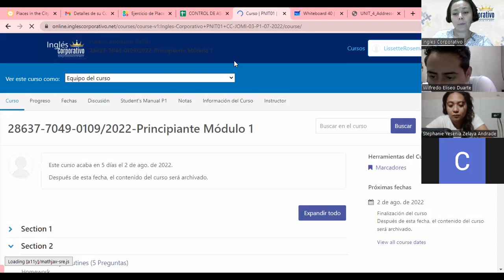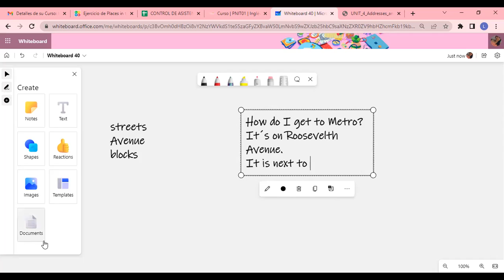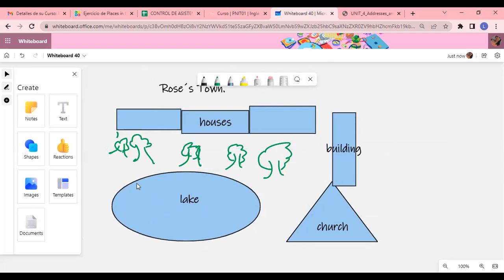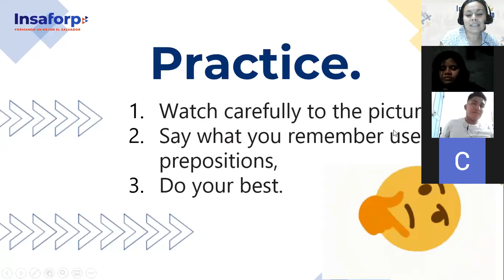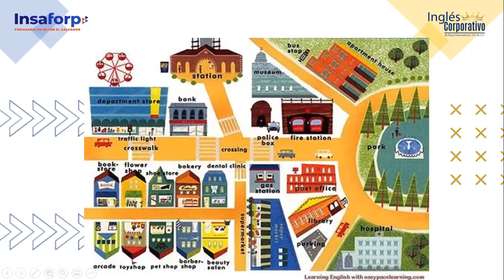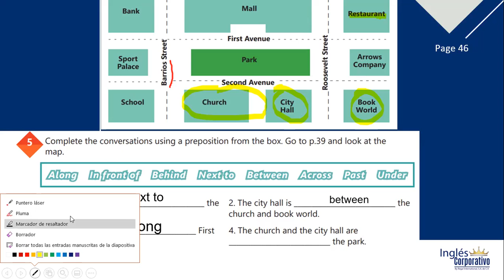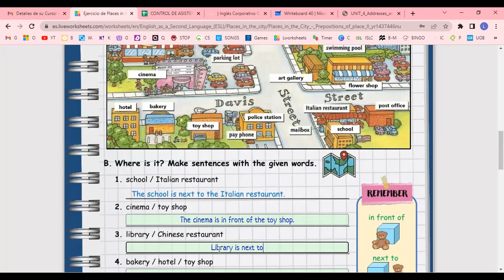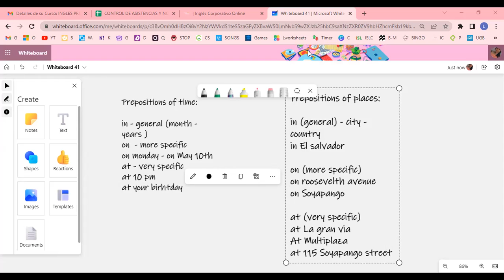Inglés Corporativo-7/ 28/22 - VOCABULARY PRACTICE